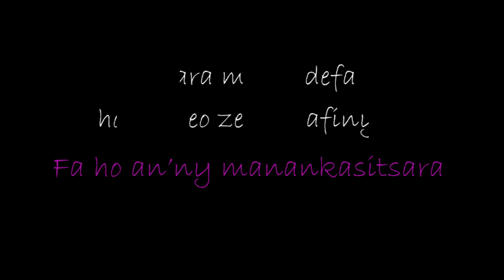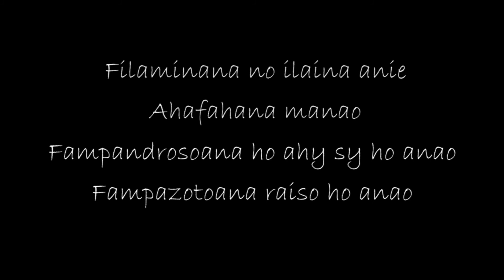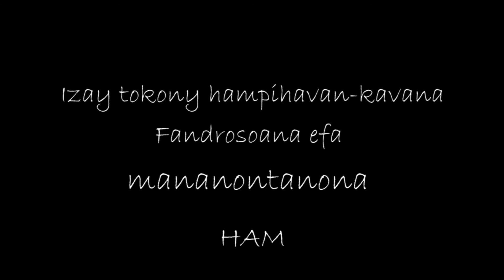Kougar - Ataonay milay lyrics